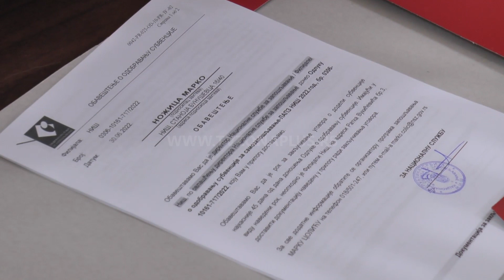NIŠ: URUČENO 49 UGOVORA ZA SAMOZAPOŠLJAVANJE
Slatki podrum Konatarević postoji od septembra, a njegova vlasnica Milena Miljković, prošlogodišnji je dobitnik subvencija za samozapošljavanje. Obim posla se iz dana u dan povećava a sada se u podrumu pored slatkih đakonija, radi i ketering. Ministarka Darija Kisić obišla je slatki podrum Konatarević i uverila se u Milenino kulinarsko umeće.